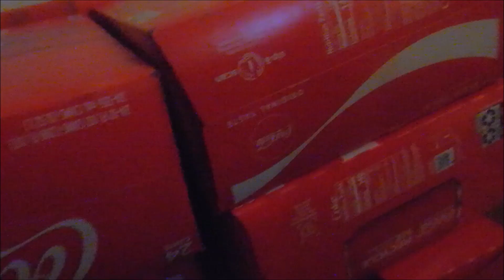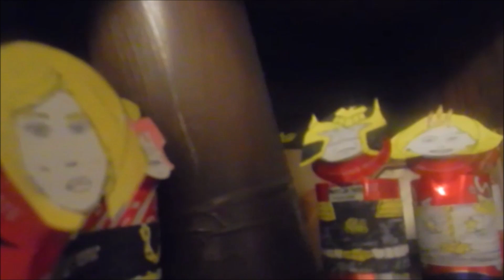Judge Dredd 4 Episode 34: The Next Dimension Of Justice (Can Cinema #424)